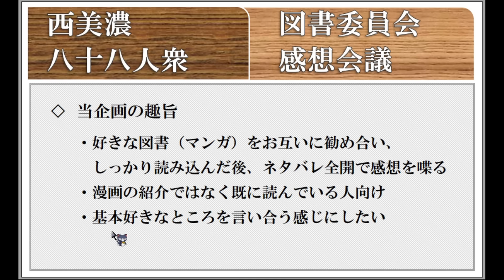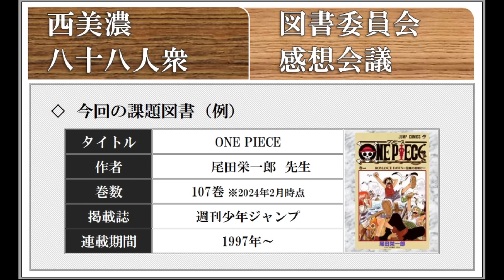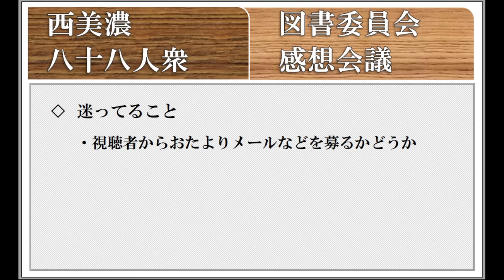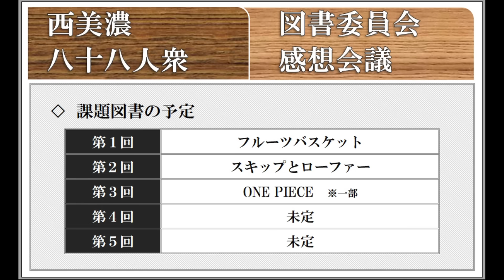◆西美濃図書委員会◆第0回〈キックオフミーティング〉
▽ 委員会内で好きなマンガを勧め合い、読んだ後に感想を語っていくだけの動画……を始めようとしている人たちが喋っている動画です
委員長：がみ　副委員長：稲葉

うまく実行フェーズに落とし込めました
委員長も楽しみに思ってくれているようで、嬉しいですね